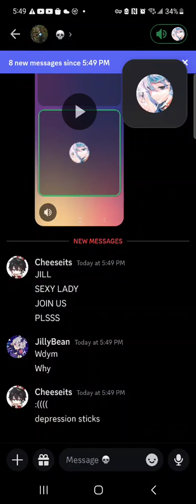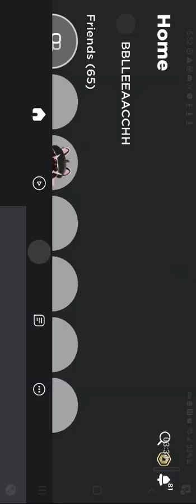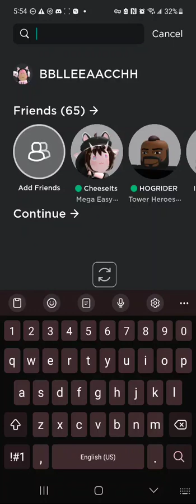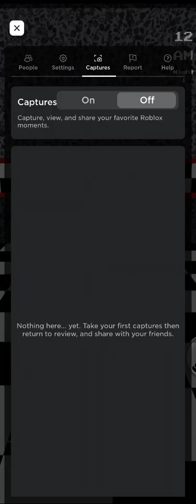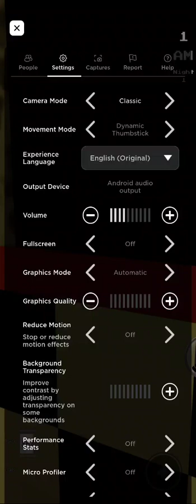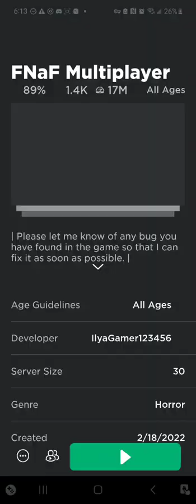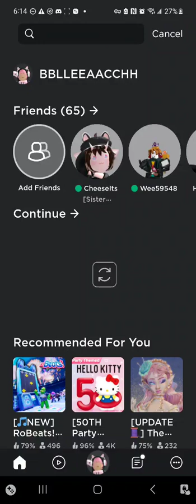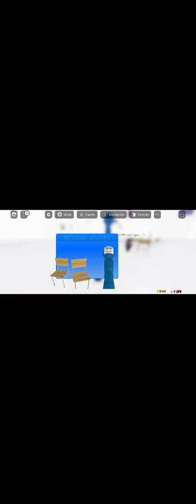my and bestie play random roblox games